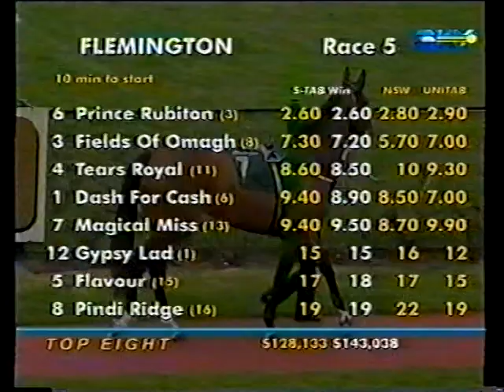Sat 10 Aug 2002 Pt 5